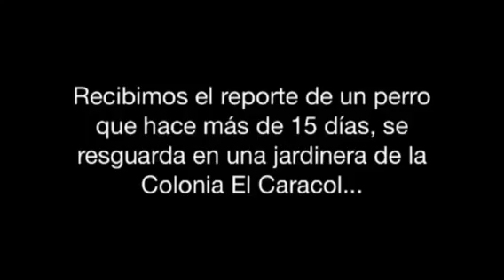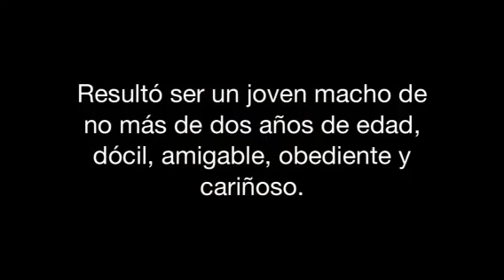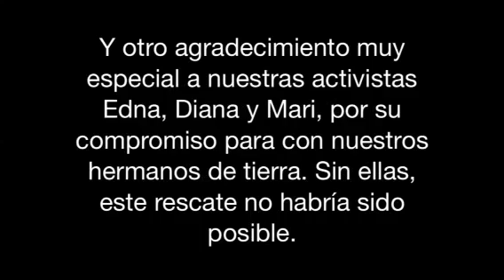Rescate Rocky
Video reseña del rescate de un perro abandonado, deprimido y con problemas de piel.